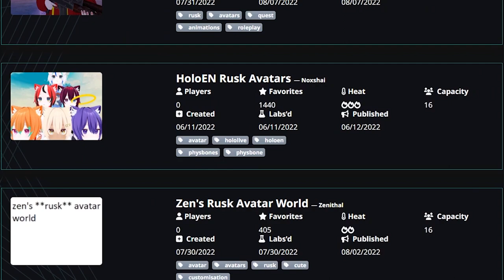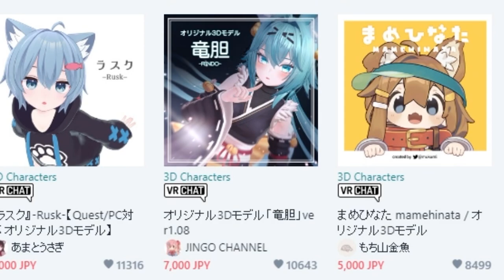The RUSK Avatar in VRChat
Small, Simple and Sweet. That’s how people would describe the Base Avatar of RUSK, but why, what and how is this Avatar so popular and known in the VR Space?

CHAPTERS
0:00 Introduction
0:58 What is RUSK?
1:54 Becoming a RUSK!
2:19 What makes RUSK so popular?
2:54 Issues with being a RUSK..
3:28 Summarization of RUSK
4:12 Outro

MUSIC

Bad Piggies - Building Contraptions
Genshin Impact - Happy Journey
Mario Drip

Parzeval